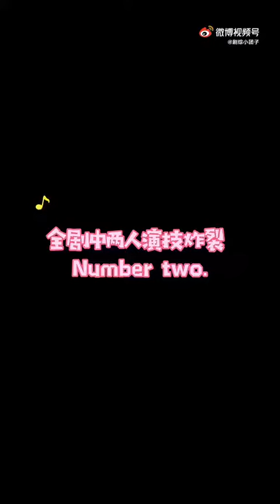昨天那段排第一，醉酒這段演技炸裂在我這排第二。 這段你們回顧過嗎？